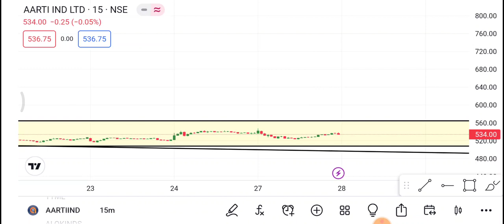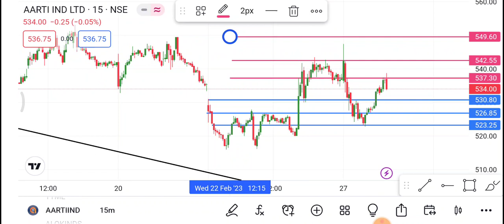Aarti Industries 28 February |Aarti Industries share price today| Aarti Industries share latest news